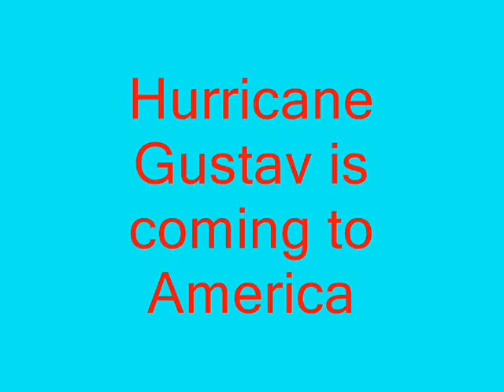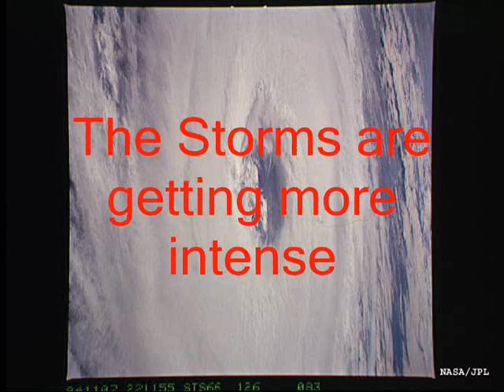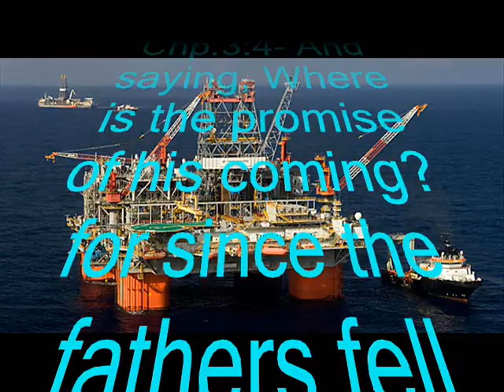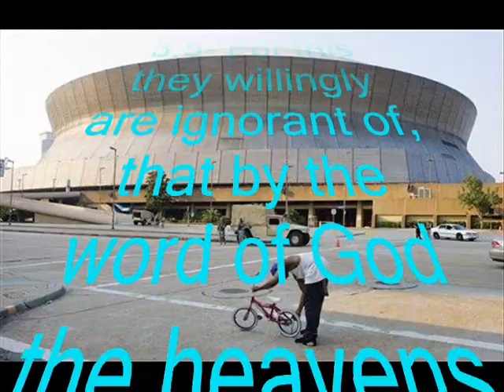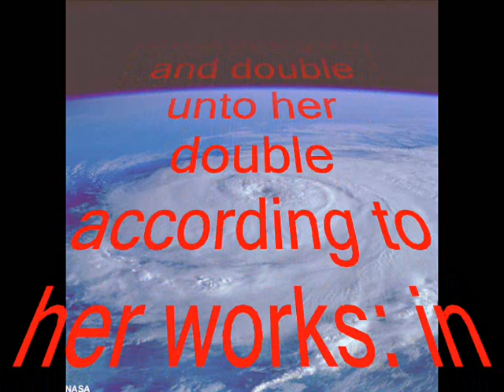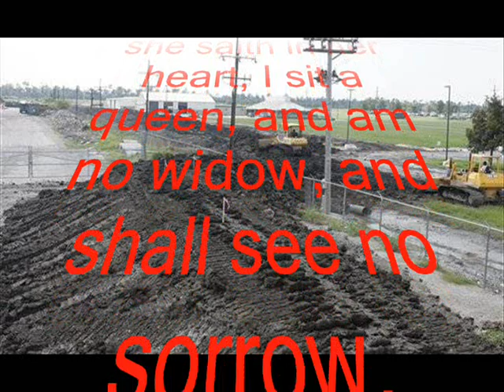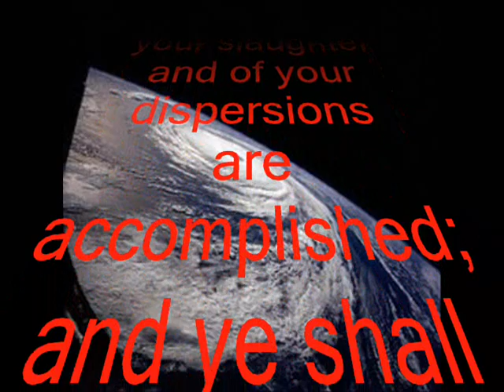Hurricane Gustav coming to America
This is going to be very bad, a monster Hurricane! Officials measured wind-gusts of 212 mph. in the town of Paso Real del San Diego, Cuba, a new national record for maximum wind speed. Where Gustav's eye hit nothing stood. There's something more than we can see going on here. They seem to coming in as pairs.